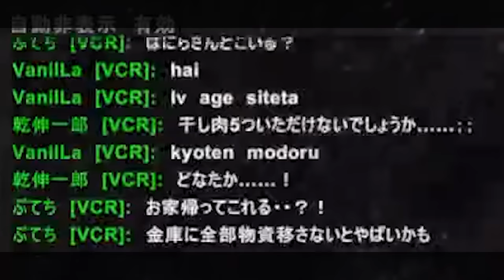スト鯖Arkでも絶好調のセクハラファン太に爆笑するありけん【ありけん/ファン太/英リサ/恭一郎/スト鯖Ark/切り抜き】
00:00 ダイジェスト
00:17 紅の豚
01:48 好き...（サムネ）
02:45 まさかの不仲
03:04 ミルけん
03:21 プロよりプロ
04:16 気づかないぶっさん
04:58 ギリ失礼
05:34 意味なさすぎるZenly
06:04 すぐ言っちゃう
06:52 前歯コレクター恭一郎